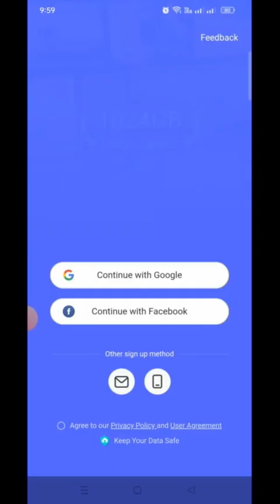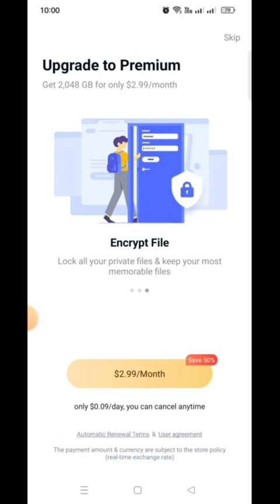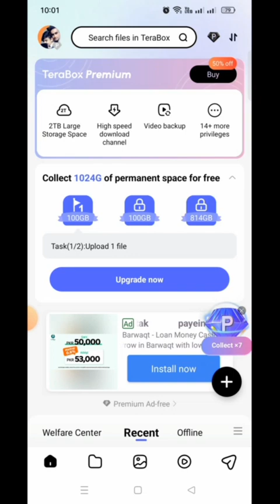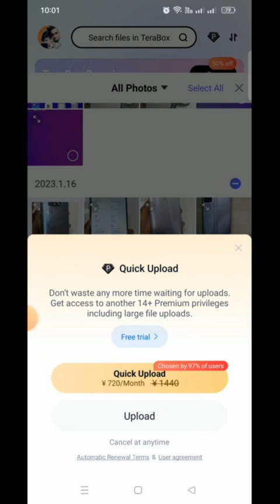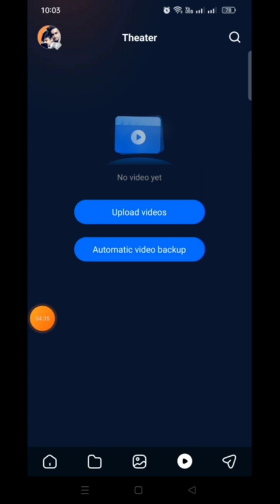how to make gamil backup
easy way to make gamil backup